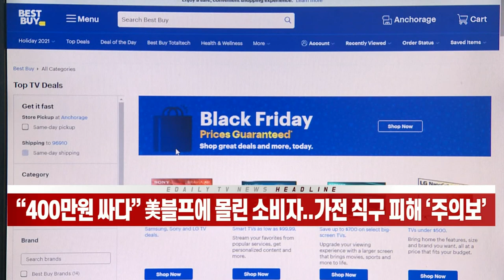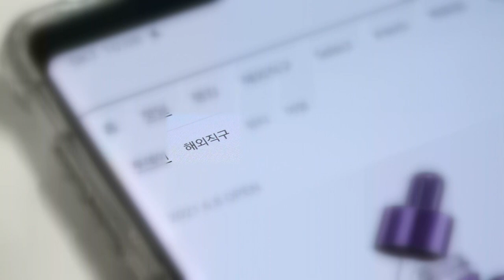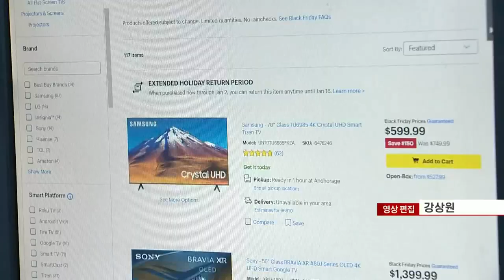“400만원 싸다” 美블프에 몰린 소비자... 가전 직구 피해 ‘주의보’ (20211110)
- ‘블랙프라이데이’ 맞아 북미서 가전 파격 할인
- ‘삼성 QLED 8K TV’ 판매가 360만원 내려
- 국내 직구족, SNS서 할인 정보 공유 활발
- 가짜·사기 사이트 등장... 공식 판매점 여부 확인해야
- 택배 분실에도 보상 어려워... 다른 A/S 기준 고려해야